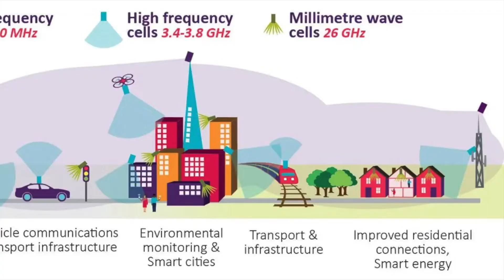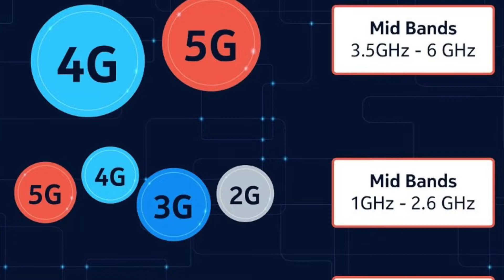5G Explained: Why It Matters & How It Works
What is 5G? Simply put it is a new cellular network technology. The phrase is becoming more mainstream, but how many people actually know there are different flavors of 5G? Well, tune in as I dive into the three different versions of 5G.

[CHAPTERS]
00:00 Introduction
02:54 Low band 5G
04:35 High band 5G
06:40 Mid band 5G
09:55 Carrier's 5G symbols

[SOURCES]

Edits:
-The mid-band 5G network for Verizon will also show as 5GUW
-AT&T 5G+ is the company's high-band 5G offering
-If you see 5G # on AT&T this is false 5G and is actually 4G (source